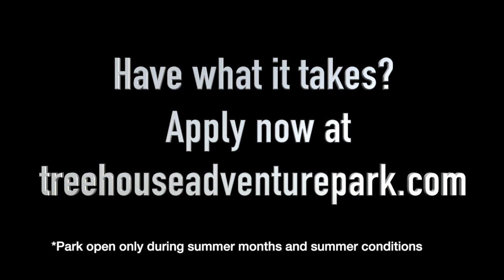2019 Treehouse Adventure Park Employee Recruitment Video